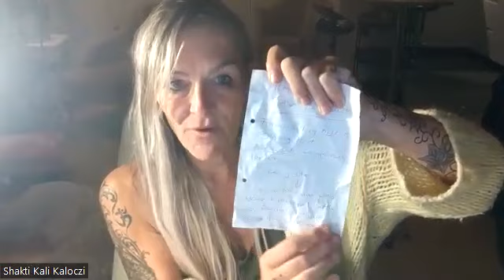Magic Wand- what no one talks about!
We keep on hearing the WOOHOOO i am pain free testimonials...which is GREAT!! But what if you havn't had your big woohoo? What if your healing journey dosn't appear to going the same as the ones you hear about on social media. Or on my youtube content from friends and family who have had remarkable results using tjhe wand? Does it mean that you are not healing?ptsd